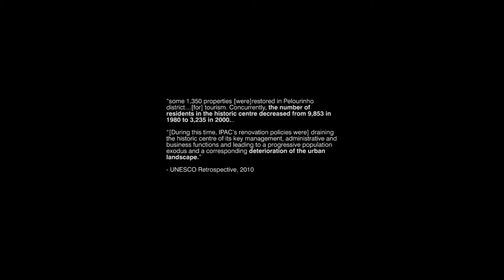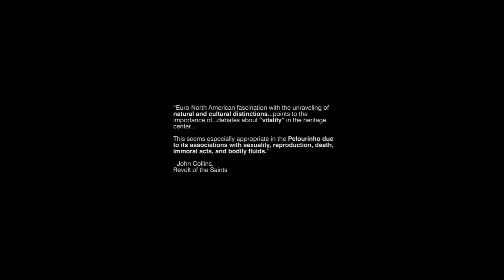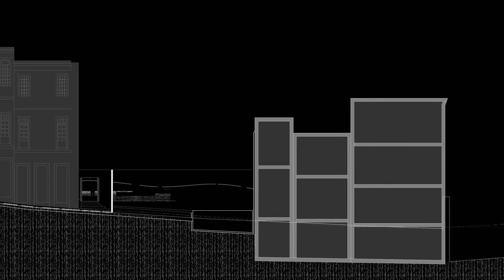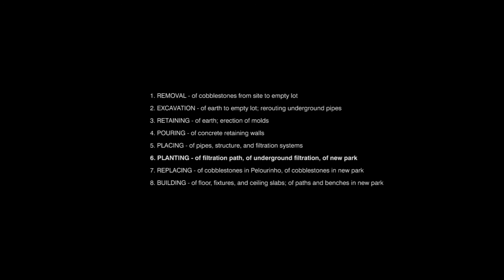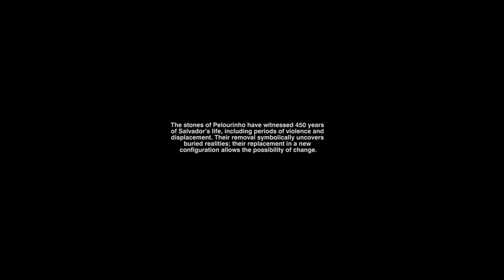The Cobblestones of Pelourinho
GSAPP Sp18 Studio Final Video
Preservation and public space project in Salvador, Brazil.